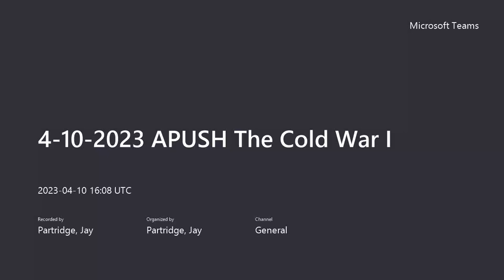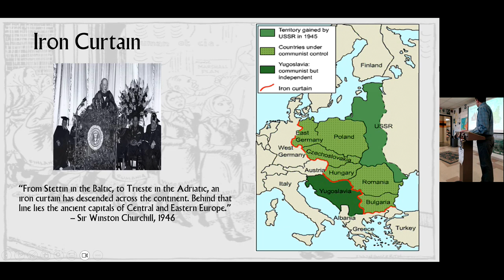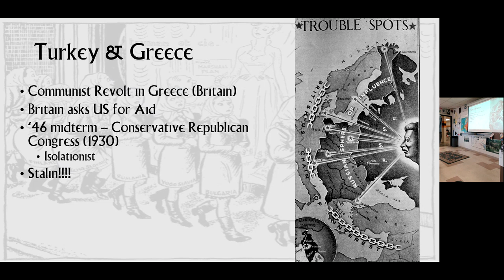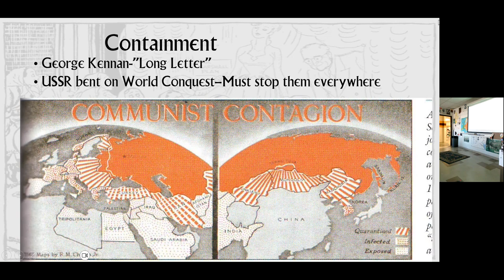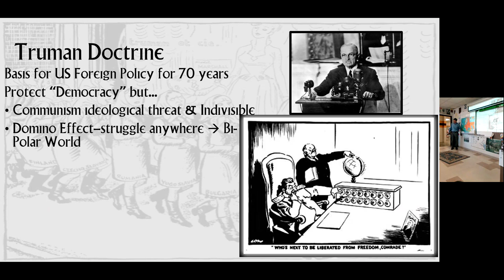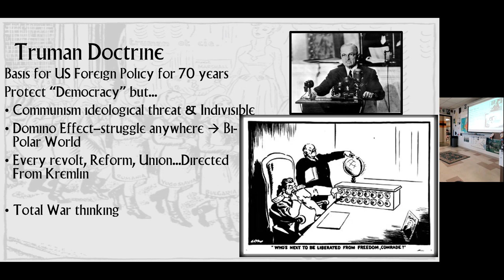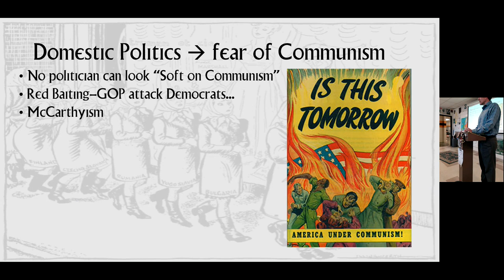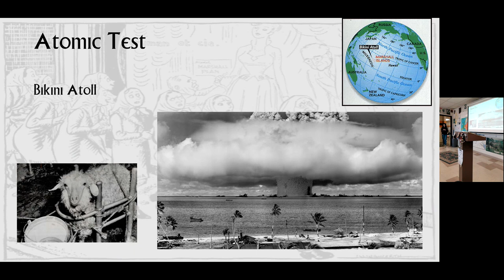4 10 2023 APUSH The Cold War I